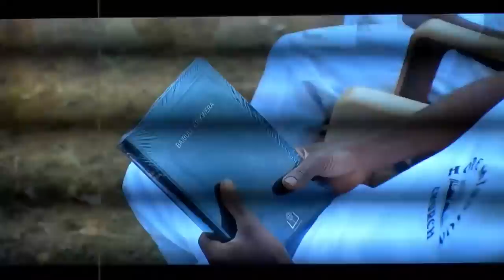Gabriel Gorcea - Mărturii și experiențe din Africa 2023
Biserica Elim, Atlanta (23 aprilie, 2023). Predici pentru vremuri grele